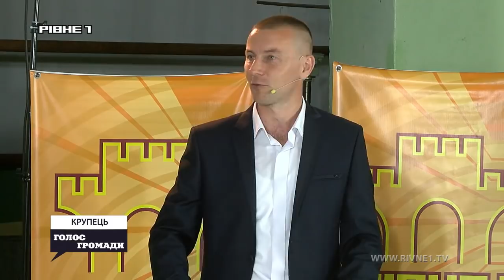Голос громади. с. Крупець _2